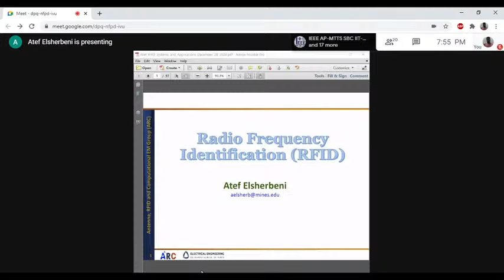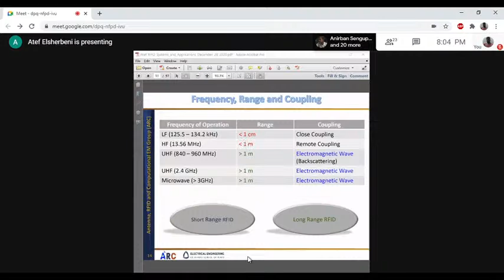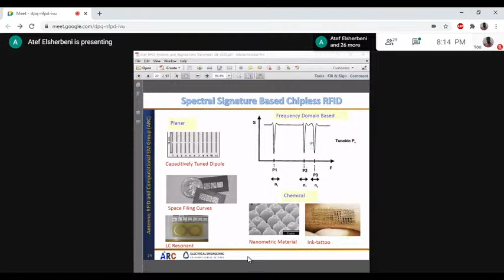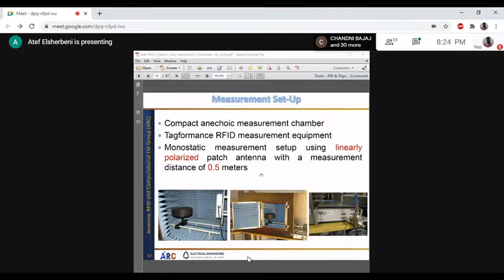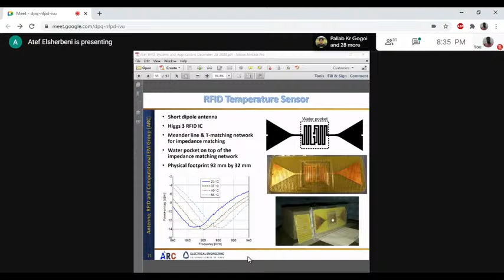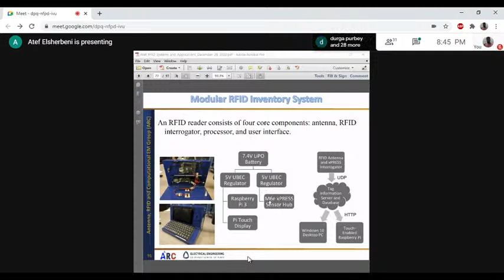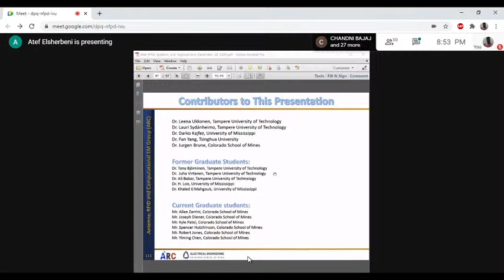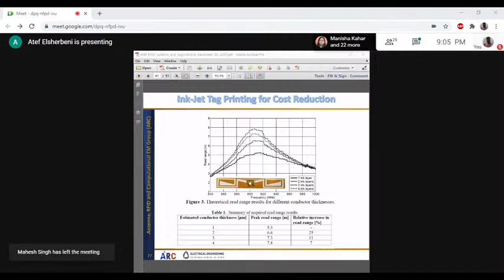RFID SYSTEMS AND APPLICATIONS